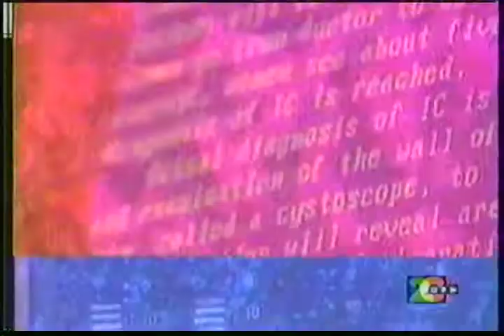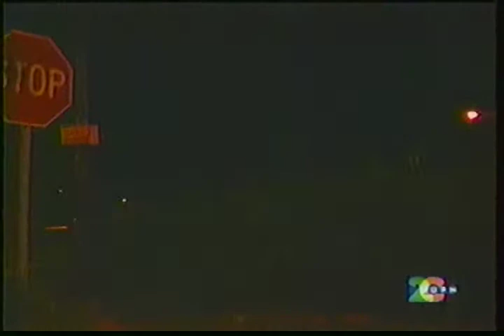Old Hartford Fire News 12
Another report from NBC 30